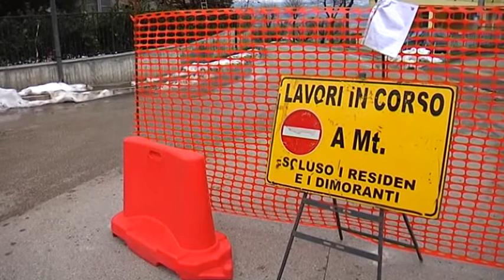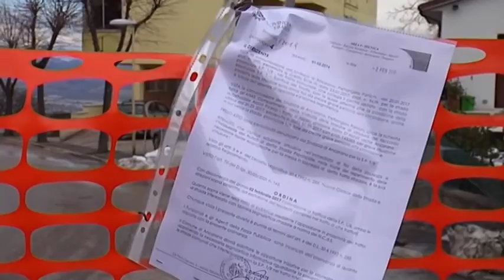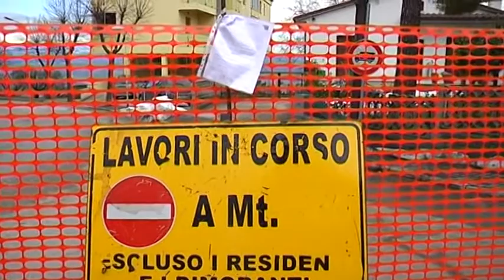ANCARANO, RIAPRE UN TRATTO SU VIALE MADONNA DELLA MISERICORDIA. PANICHI: TERRITORIO IN EMERGENZA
Dopo gli incontri  dei giorni scorsi  in Provincia di Teramo il Sindaco di Ancarano Angelo Panichi torna a parlare delle criticità della viabilità del territorio del Comune vibratiano, cogliendo l'occasione per una riflessione ed un appello sulla situazione generale riguardante il dissesto idrogeologico.

Servizio di J News - 15 febbraio 2017